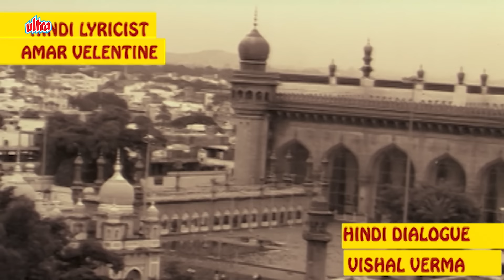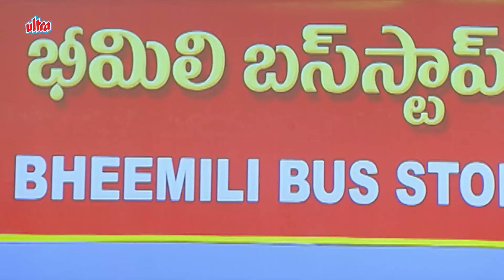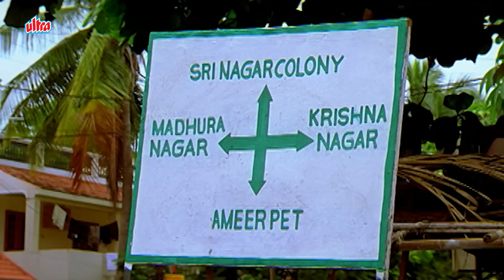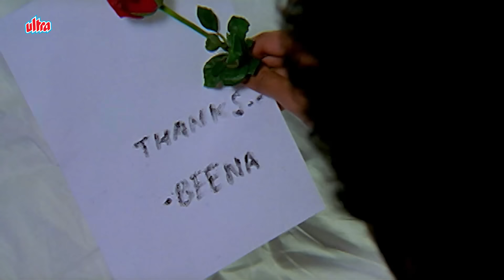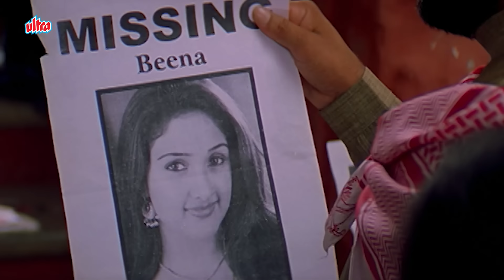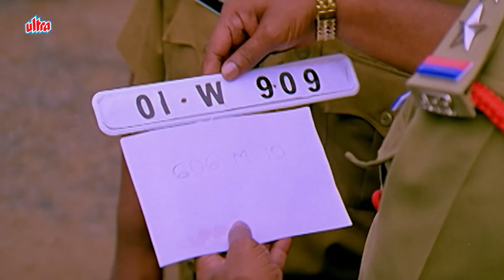Aag Ka Gola (Manjeera) Full Telugu Movie Dubbed In Hindi | SriDevi, Gowtham, Raghuvaran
Watch MANJERA Telugu Full Length Movie : Super Hit Telugu Movie
Starring : SriDevi, Gowtham, Raghuvaran, Saleem Panda, Rama Raju, Ashok Kumar, Bramhanandam, Jeeva, Bhanu Chandar, Surya
Director : SaiBhanu
Banner : MMK Arts
Producer : Mothukuri Sambasaivarao

Aaj Ka Gola (Manjeera) Full Telugu Movie Dubbed In Hindi | SriDevi, Gowtham, Raghuvaran